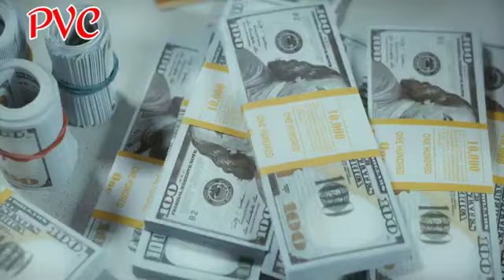kgf chapter 3 full movie in hindi,kgf 3 full movie in hindi 2024,kgf chapter 3 trailer, KGF3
kgf chapter 3 full movie in hindi,kgf chapter 3 full movie in hindi 2024,kgf chapter 3 trailer, KGF3

[07/10, 7:58 pm] UPSC: K.G.F: Chapter 3 - Trailer | HINDI | Rocking Star Yash | Prabhas | Raveena Tondon | Prashanth Neel 3